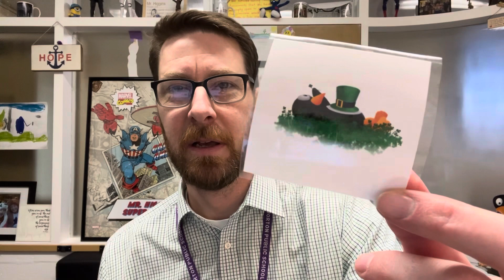Morning Announcements 3-12-24